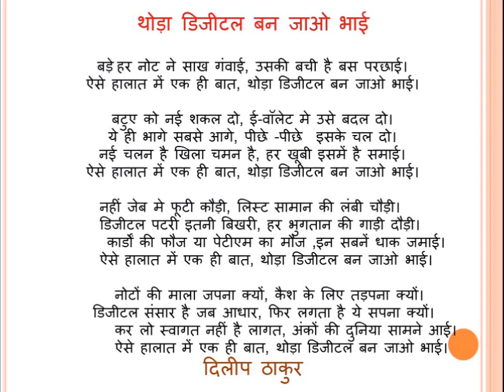Digital Way Every Day (डिजीटल रस्ते, सबसे सस्ते)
Things are changing fast. In the wake of demonetization drive launched recently, it is compulsory for the people to find the alternative to cash. In fact, the methods had always been there, but people preferred cash due to the habit of using it for long. But now it is compulsory for the people to adopt a digital life. The advantages are plenty. There is no tension of losing money in case the wallet is lost. The debit or credit cards can be blocked in the event of loss. Online payment and mobile payment are convenient options available to the people. It just requires a will to adapt to the changing conditions. Let's wake up and respond to the pressing needs of time.